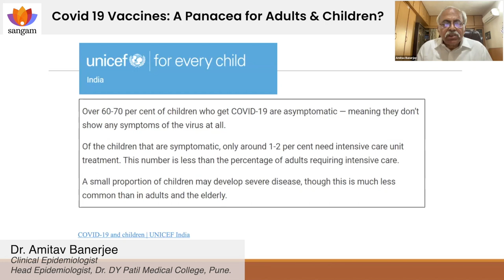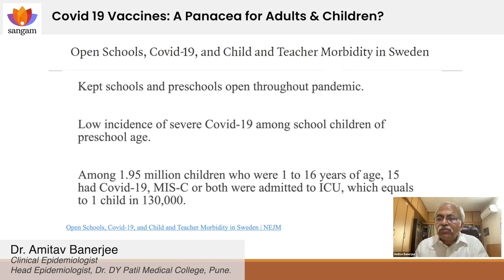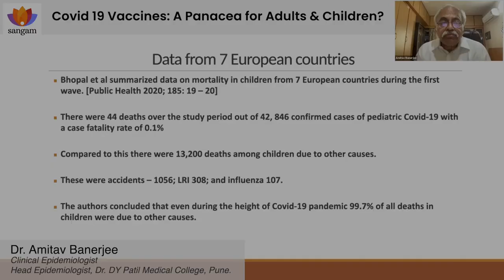UNICEF on COVID Children Vaccines Dr Amitav Banerjee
Excerpts from session hosted by Sangam Talks, "COVID19 Prevention in Adults & Children:Are Vaccines a Panacea?| Dr.Amitav Banerjee (Epidemiologist)" Premiered Feb 25, 2022.